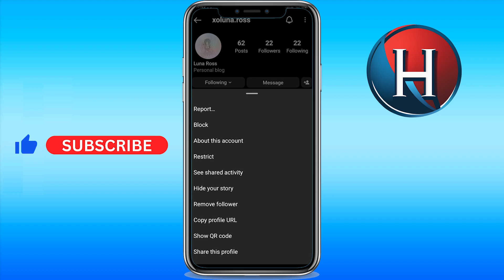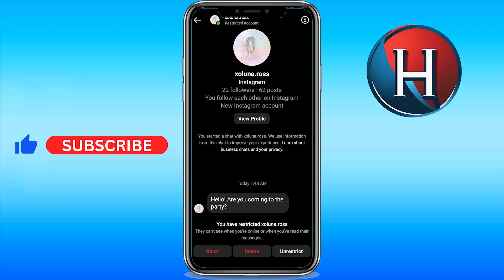How to see instagram messages without seen 2024 [2 METHODS] (FULL GUIDE)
You'll learn how to open instagram messages without them knowing. This works for how to see instagram messages without seen in iphone and how to see instagram messages without seen in android. Basically, how to open someone's instagram dm without them knowing. Enjoy!